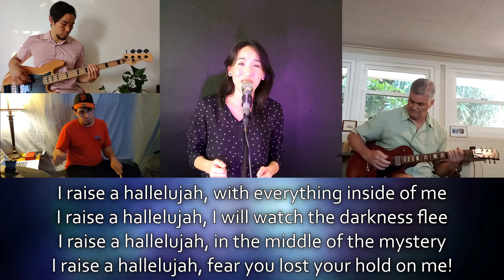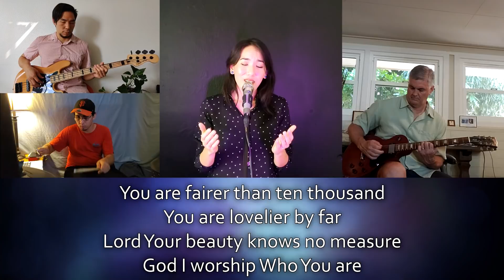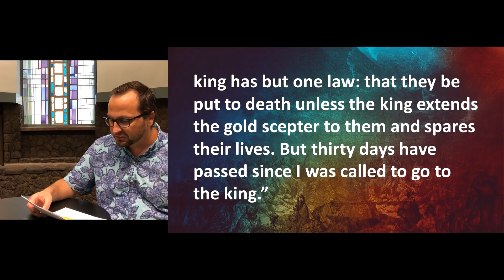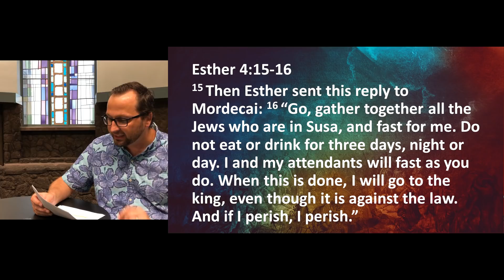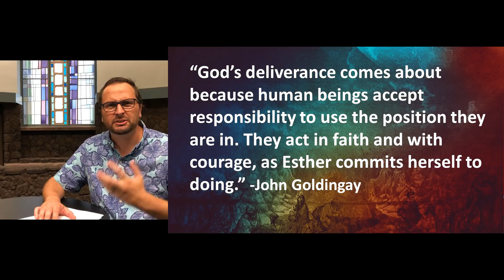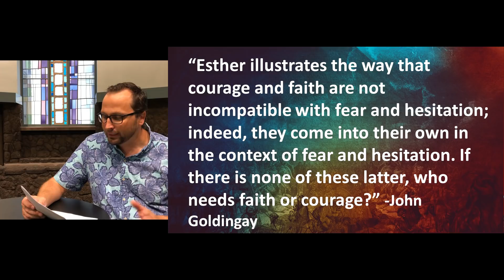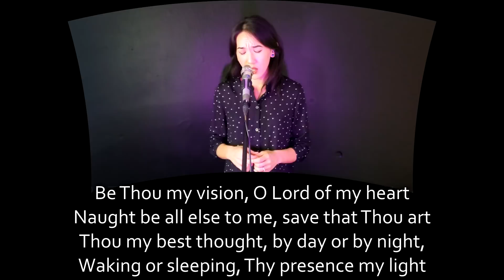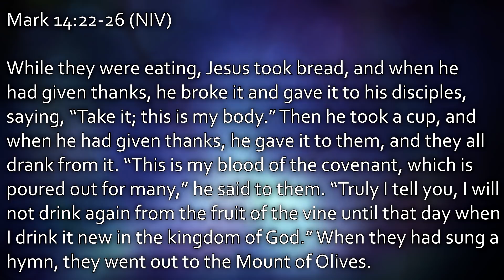Kaimuki Christian Church - God Stories: For Such A Time As This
Kaimuki Christian Church - God Stories: For Such A Time As This by Pastor Bryan Sands. on Friday at 7pm, and Sunday 8:30 & 10:30am. Due to the coronavirus outbreak, we are meeting online only until further notice. Stay up to date on the latest info